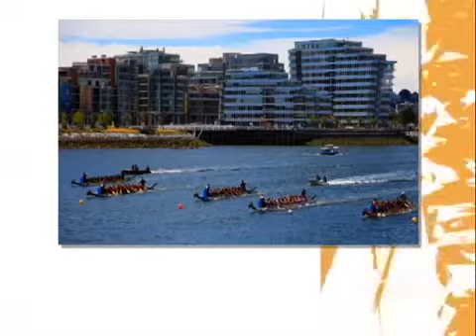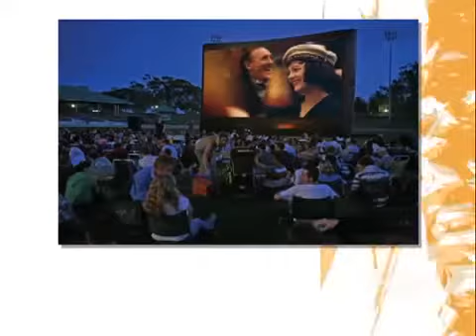Smart Cookies Share Summer Staycation Tips on Urban Rush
Katie & Andrea share a bunch of laughs and chat with Michael and Fiona on ways you can enjoy AND afford a summer in your city. Great local events going on in Vancouver this summer!